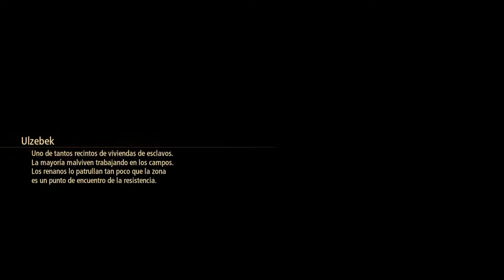Tales of Arise - Episodio 22